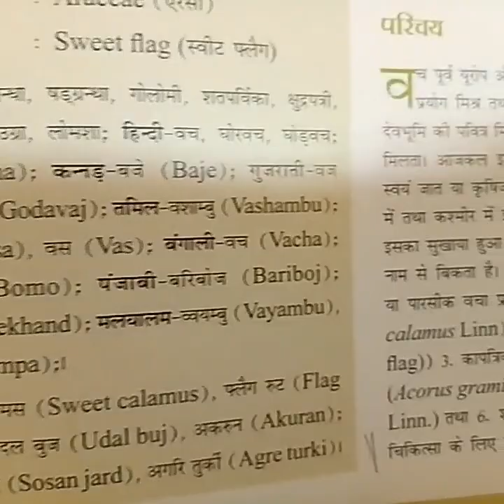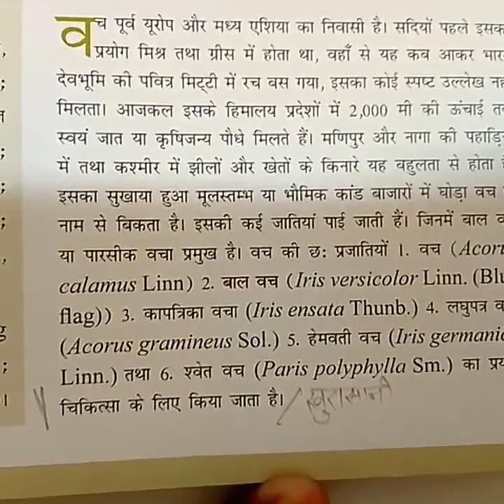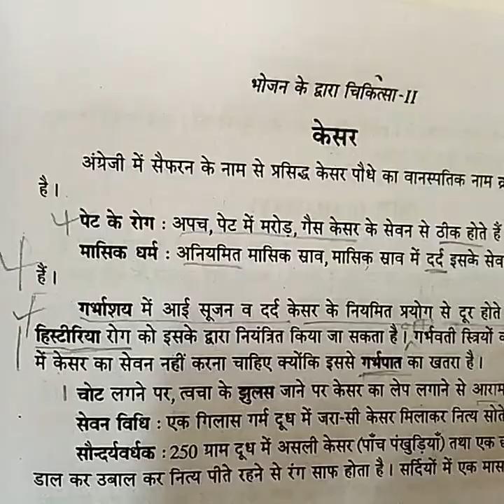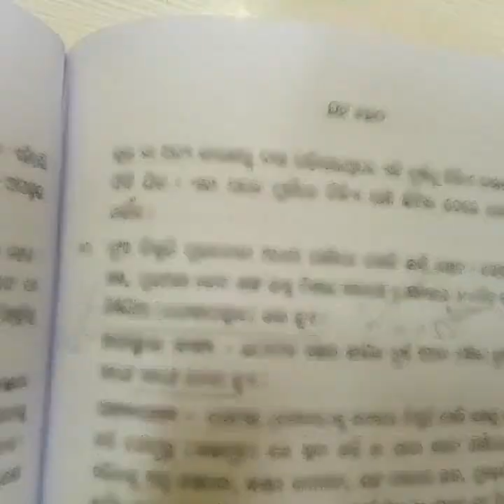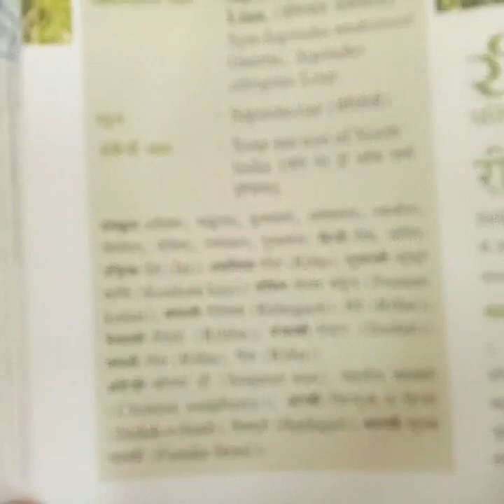हिस्टेरिया(उपाय-2) से पाएं पर्मानेंट निजात घरेलू नूस्खे के द्वारा,Hysteria Relief by Home Remedies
हिस्टीरिया योषापस्मार(उपाय-2) से पाएं छुटकारा (इलाज चिकित्सा) सिर्फ अद्भूत घरेलू नूस्खें के द्वारा,
हिस्टीरिया योषापस्मार रोग का अचूक घरेलू उपचार नूस्खें,
Hysteria(Way-2)--Tested Home Remedies for its Relief,
By Patanjali, Home Remedies, Acupressure, Patanjali Acupressure, Yoga, Health Tips,